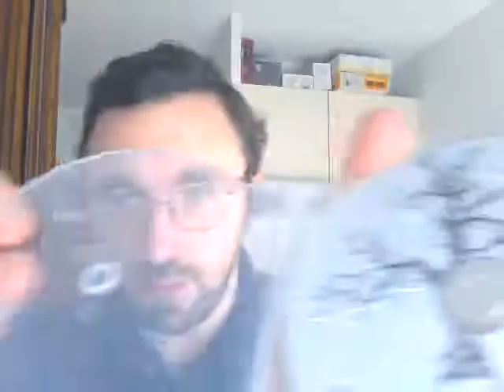Concours "A Song A Week"